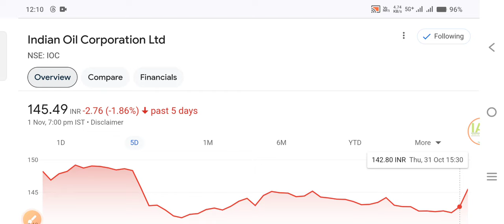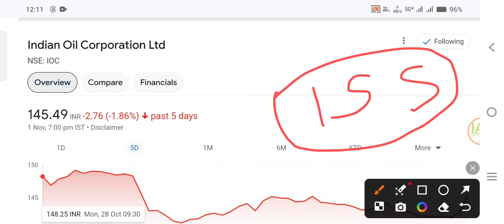कर दिया फेसला बोनस का Indian Oil Corporation Share Latest News Today | IOC STOCK ANALYSIS | IOC SHA